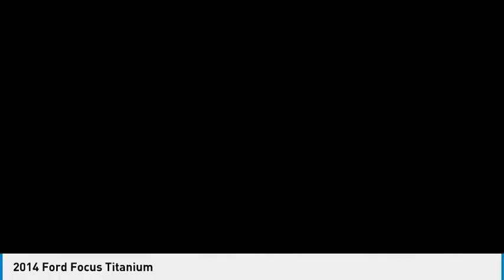2014 Ford Focus HP2119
2014 Ford Focus Titanium

Larson Hyundai
7601 S. Tacoma Way

PRETTY CAR!!! Blue Candy Tinted Clearcoat 2014 Ford Focus Titanium FWD 6-Speed Automatic with Powershift 2.0L 4-Cylinder DGI DOHC